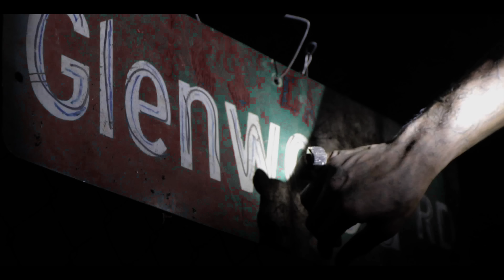Slow Motion - DrugRixh Peso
shot by @reggie_reggg  & @directorbyrd